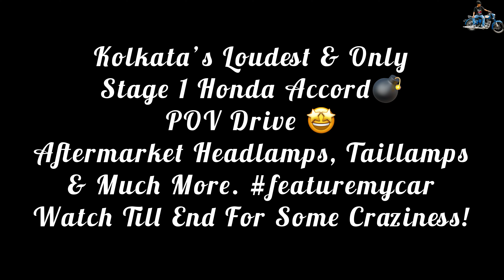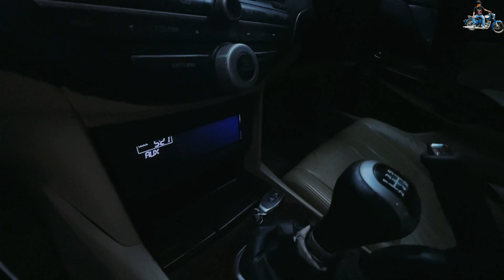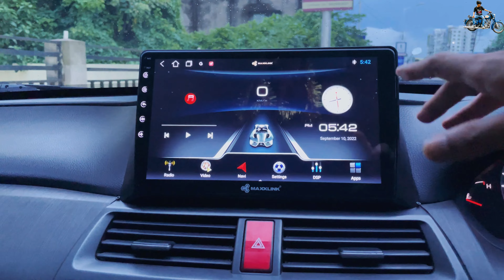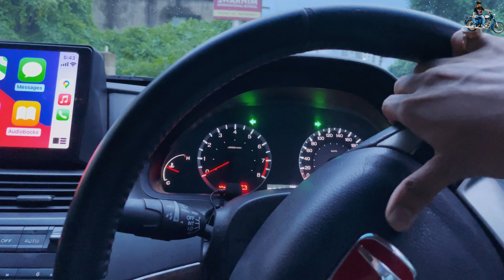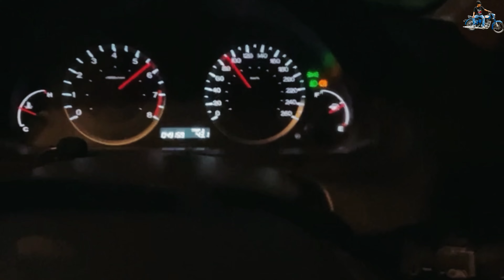MODIFIED HONDA ACCORD OF KOLKATA 🔥| STAGE 1 TUNED 🚀 | LOUD EXHAUST | POV DRIVE | featuremycar 💣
Things I use:
1. Apple iphone 8(64GB)
2. Laple Mic
3. Audio Adapter
4. Canon 700D
5. TriPod